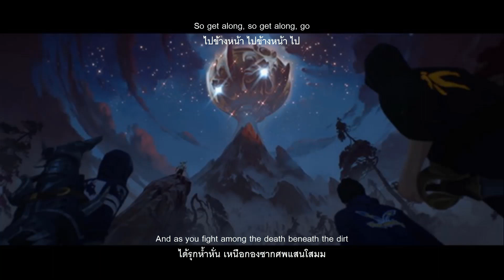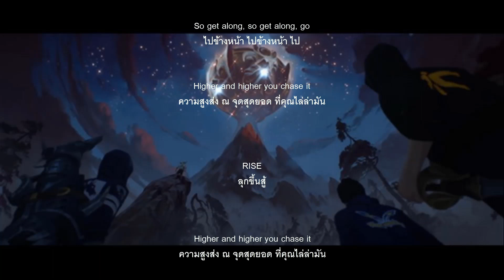League of Legends(2018): RISE [feat. The Glitch Mob, Mako, and The Word Alive] - [Thai subtitles]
League of Legends World 2018
Reaching the peak takes more than skill. Only those with the ambition to RISE above all others will know its height.

ยินดีต้อนรับสู่พงไพร ที่ไร้สิ้นทั้งฮีโร่หรือวายร้าย
ยินดีต้อนรับสู่สงคราม ที่เราเริ่มต้นมาเท่าเทียมด้วยกัน
จับอาวุธเข้ารุกห้ำหั่น
ละเลือดโลหิตทั่วมงกุฎที่ได้สวมใส่
เผชิญชั่วพริบตาเดียวที่ให้คุณ ได้มีลมหายใจต่อ
ความสูงส่ง ณ จุดสุดยอด ที่คุณไล่ล่ามัน
เจตนารมณ์มันฝั่งลึกเข้ากระดูกดำ
ครั้งหนึ่งที่คุณฝันถึงมัน ถึงคราวที่เป็นจริง

*พิสูจน์ด้วยตัวคุณ
ลุกสู้ ลุกสู้
เขียนประวัติศาสตร์ด้วยตัวคุณ
ลุกขึ้นสู้
ดับดิ้นไปลงนรก
ฝั่งไว้ในความทรงจำตลอดกาล

ยินดีต้อนรับสู่หุบผา หนทางสู่จุดสุดยอด
พิษฐานแห่งความเป็นตาย คัดสรรผู้อ่อนแอให้ดับสิ้นไป
เจตนารมณ์ที่ซึมลึกเข้าหลอดเลือดดำ
ครั้งหนึ่งที่คุณฝันถึงมัน ถึงคราวที่ต้องออกโบยบิน

ซ้ำ * x2

ไปข้างหน้า ไปข้างหน้า ไป
ไปข้างหน้า มุ่งทะยานขึ้นไป
ได้รุกห้ำหั่น เหนือกองซากศพแสนโสมม
ได้รับรู้หรือยัง?
แท้จริงที่คุณต้องการ?
เมื่อเสียงเพรียกพร้องกู่ร้องถามถึงคุณ
คุณคงจะรู้ดี
เพียงชนะหรือดับสิ้น ที่คุณจะได้มัน

ซ้ำ *

พิสูจน์ด้วยตัวคุณ ลุกสู้ ลุกสู้
เจตนารมณ์ที่ฝั่งลึกเข้าหลอดเลือดดำ